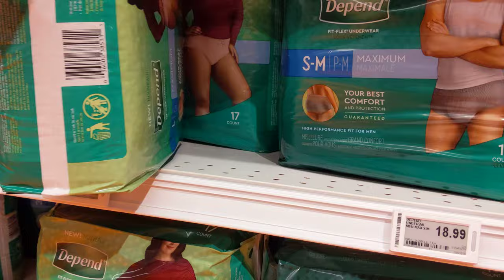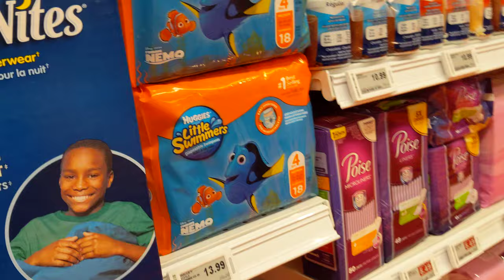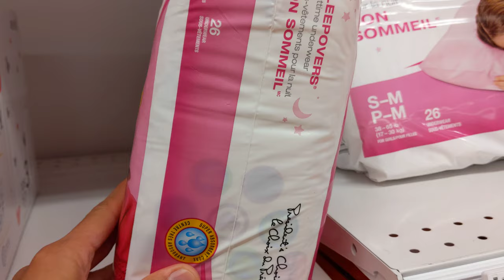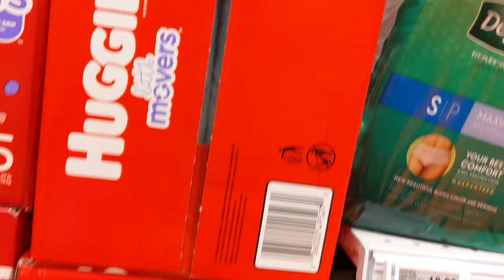Diapers aisle in Loblaws [Toronto, Ontario, Canada]